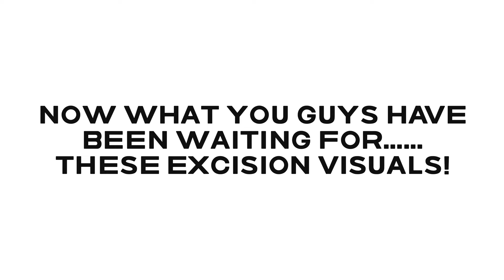THUNDERDOME 2024 VLOG [PART THREE] EXCISION-SVDDEN DEATH-MARSHMELLO- SHREK VISUALS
CAN WE TAKE A MOMENT FOR THESE 3D VISUALLLLLS? HOLY FCKK, SO GOOD. BEST EXPERIENCE EVER. 🫨
EXCISION B2B SVDDEN DEATH WITH MARSHMELLO COMING OUT AT THE END FOR AN INSANE B2B2B 🤯🤯
AND LIKE FOR MORE RAVE VIDEOS